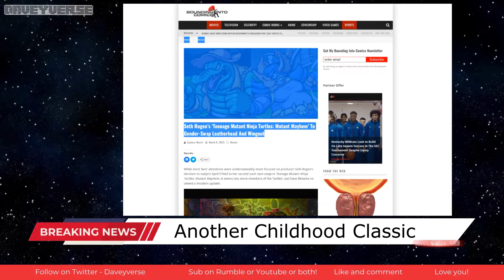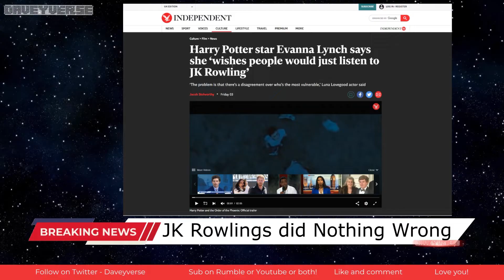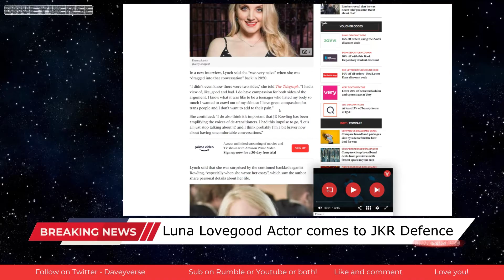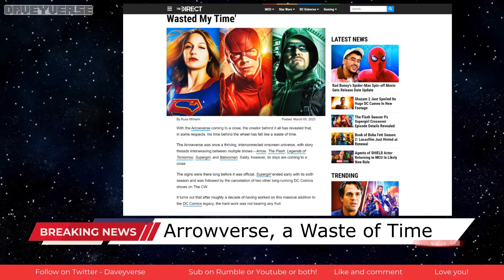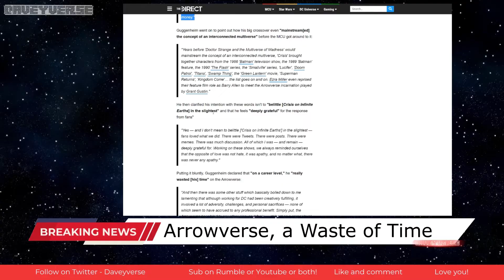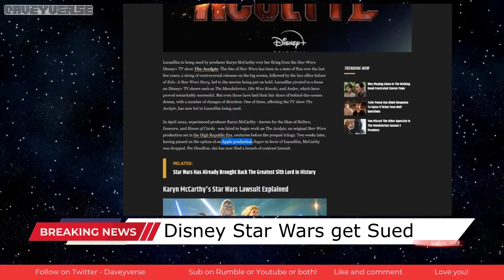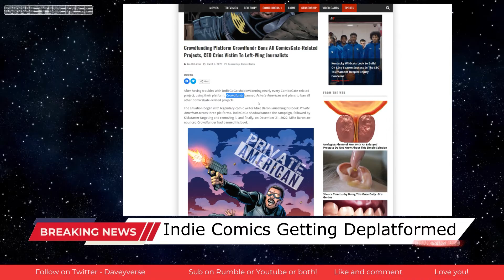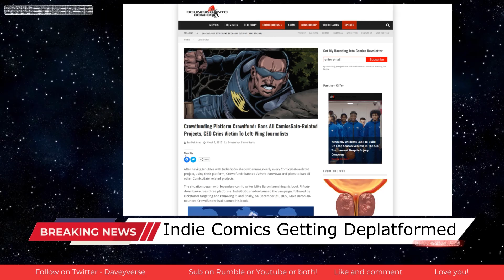Weekend Round up in Nerdom #9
0:41 - oh April O'Neill let herself go,
5:45 - HarryPotter ’s Luna Lovegood actor stands up for JKRowling (Did nothing wrong)
17:16 - Arrowverse Was Career Disappoint
25:37 - Starwars Getting Sued
33:25 - Comicsgate Crowdfunding

Follow @daveyverse on Twitter